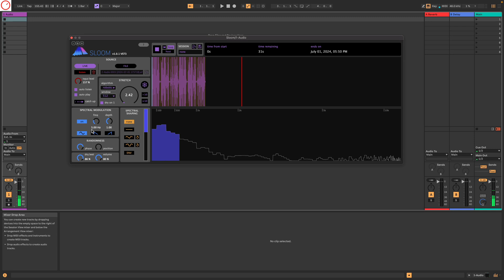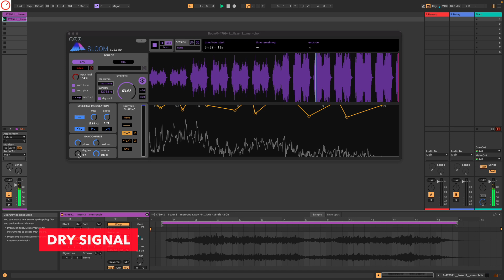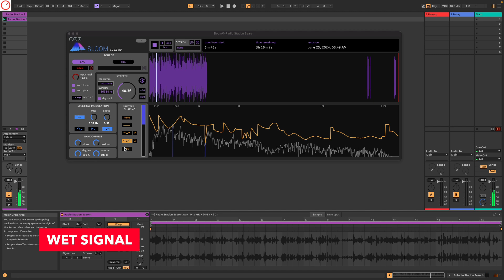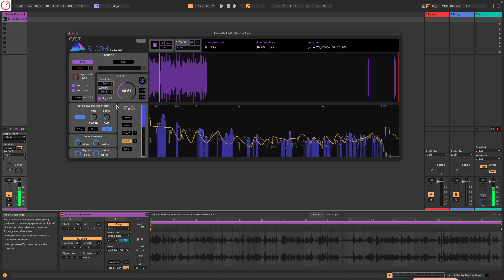Anemond Sloom - Vocal Soundscapes With Extreme Time-Stretching | Explore Sound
Anemond Sloom is a new effects plugin that creates lush soundscapes and unique sounds using extreme time stretching and spectral tools.

In this explore sound episode, I explore the new Anemond Sloom plugin with different vocal timbres.